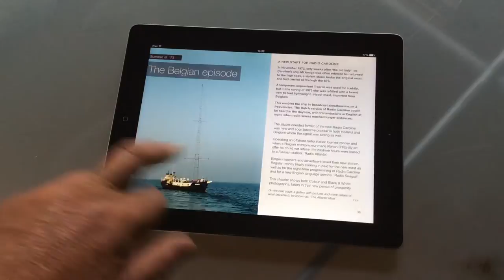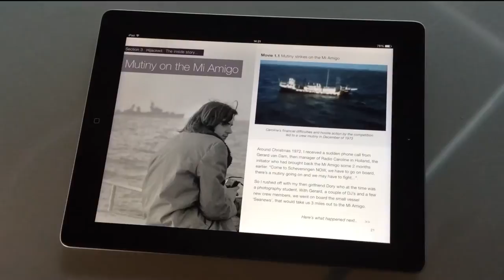Pirate Radio Ships in the 70's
iBook on offshore radio.  A large collection of photographs, stories and backgrounds of the ships used by Radio Caroline (3 ships), Radio Veronica, Radio North Sea International, Capital Radio and Abie Nathan's 'Voice of Peace', that operated in the Middle East.

167 pages, over 400 detailed photographs and inside Stories.

Multitouch: Includes Audio- and Video clips of the ships and their stations and interactive picture galleries.

Two bonus chapters: 'Full Circle - Radio Today' and 'Ships that Inspire'.

The final book on Offshore Radio, released on the 40th Anniversary of their closedown. Created and written by music journalist and former Radio Caroline DJ Lion Keezer.

Available on iBooks